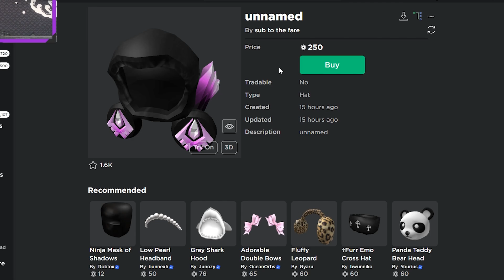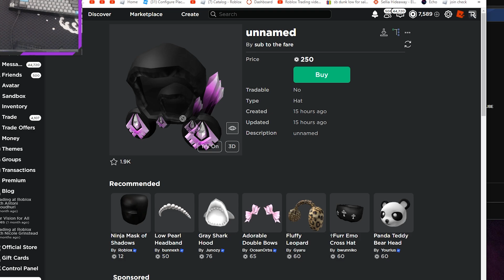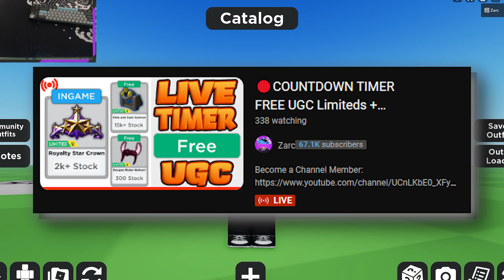ROBLOX DOMINUS For 250 ROBUX...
A new roblox dominus just got uploaded by a UGC Creator for 250 robux, its pretty cool!
It wasnt up long, but they are talking about uploading another LOL